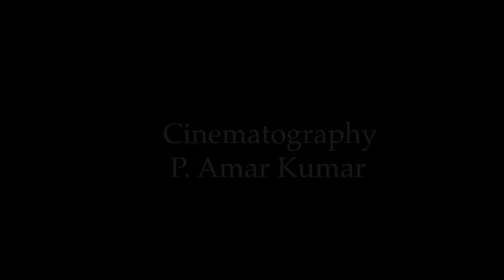Humsafar |Bollywood album Song| Trailer Holi special exclusive |Prince Naveed Khan |Priyanka Sharma